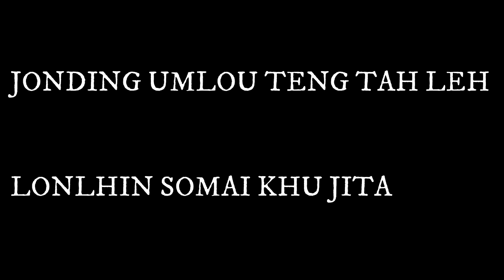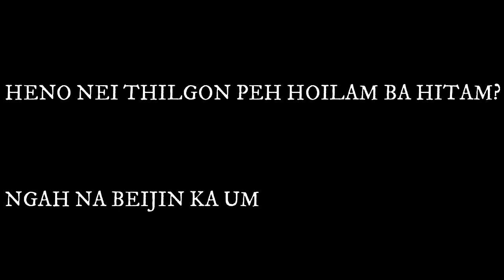HENO NEI THILGON PEH 2019 ( FULL SONG ) WITH LYRICS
HENO NEI THILGON PEH FULL SONG
With lyrics
Extra scene are added
If you enjoyed the video don’t forget to share it with your families and friends
Help us reach out to more people

Singer - Chongpi Lhouvum